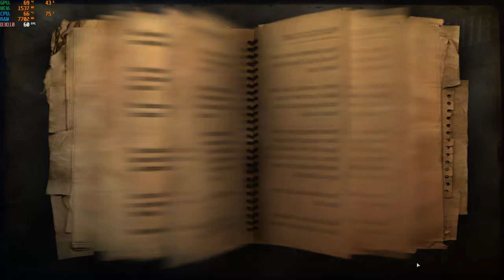far cry 2 fortune's edition i5-12500h rtx 3050 ti 85w gddr6 2x8gb ddr4 part 16